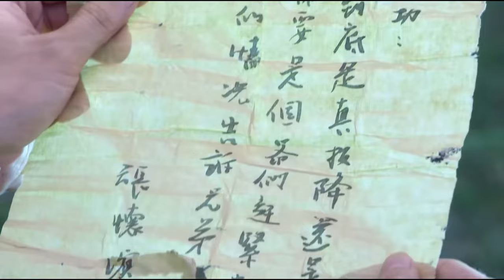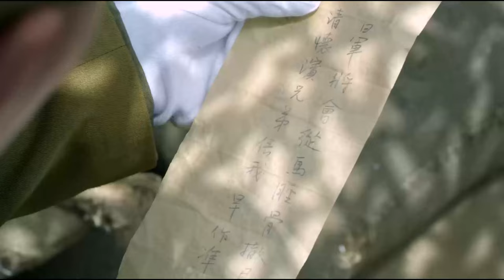靈犬傳信，臥底里應外合，中國軍隊重創日軍精銳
《最后一战》
更多精彩视频：
每日更新
we owns the exclusive copyright of all the contents published on the channel.